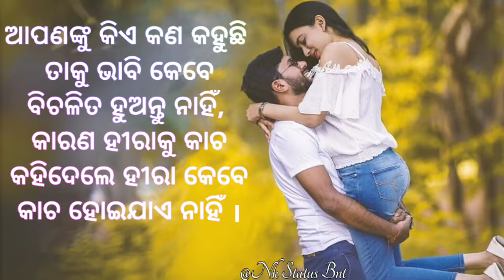kahaku kichhi kahiba agaru odia status